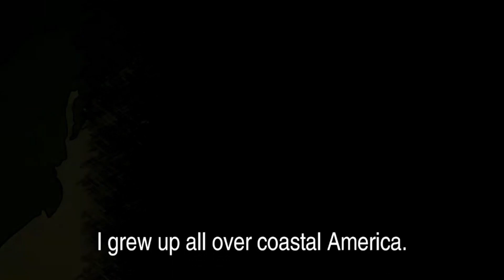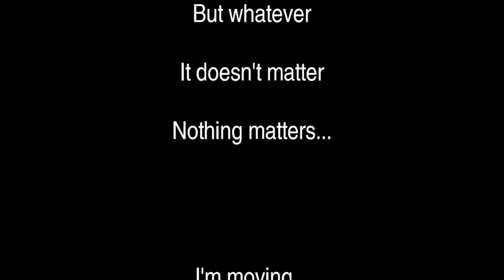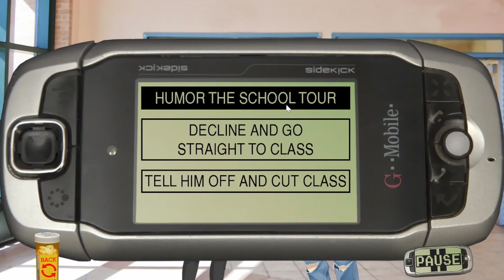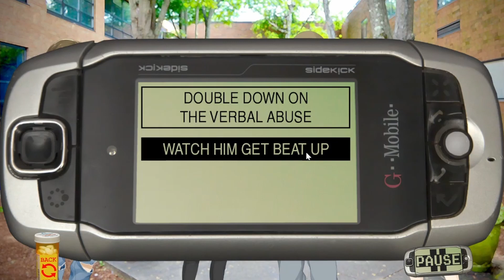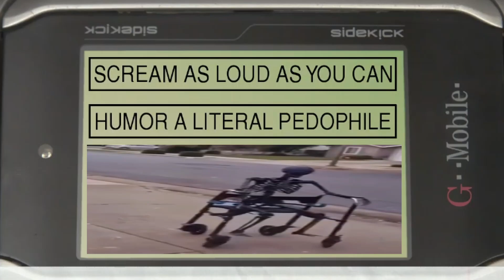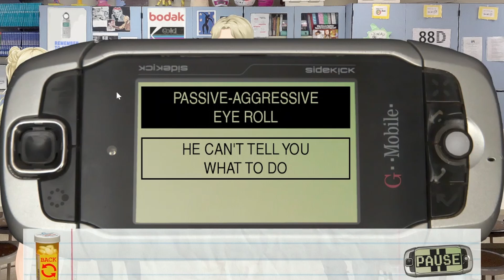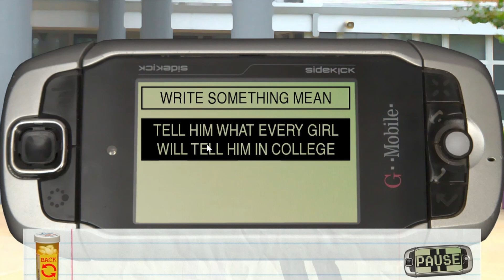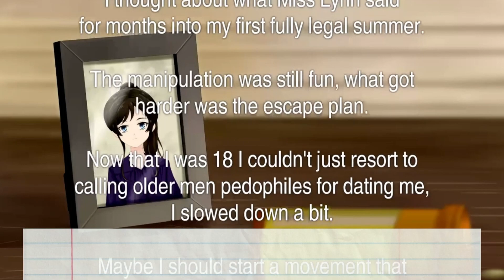The funniest visual novel I've ever played...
this game is so offensive and funny you have to play it